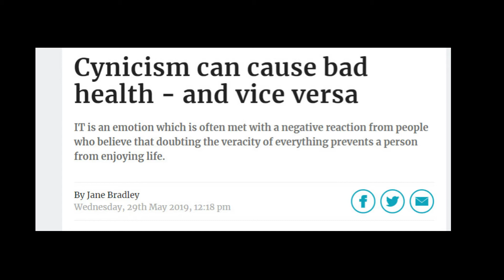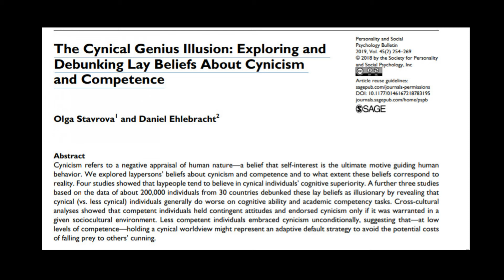Are Cynics More Intelligent & Capable?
Over the years the cynic has somewhat been romanticised as those who are realistic and clear-headed, instead of being seen as dark and pessimistic, but it's not really true.